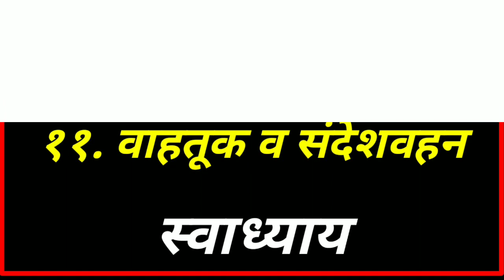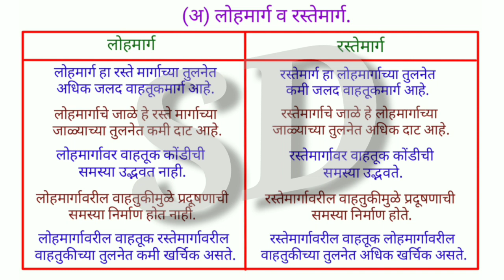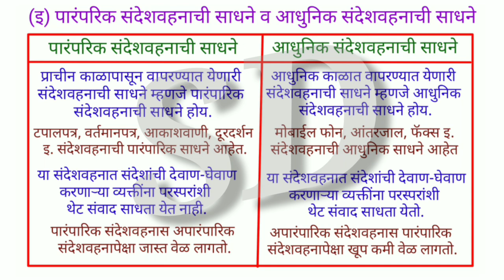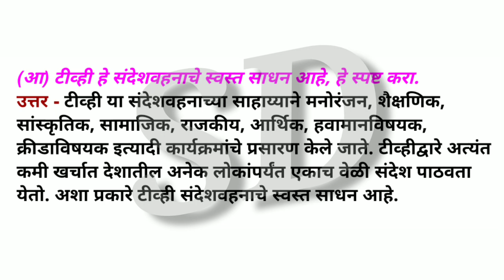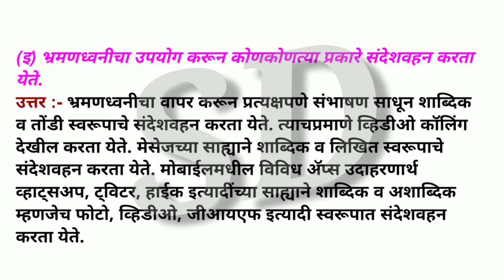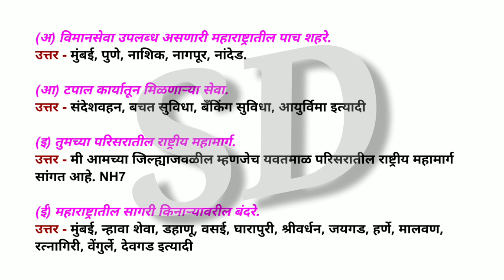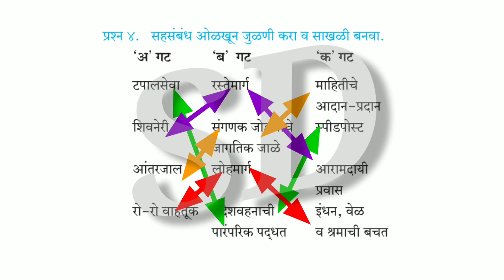११. वाहतूक व संदेशवहन स्वाध्याय | इ 9 वी भूगोल वाहतूक व संदेशवहन | vahtuk v sandeshvahan swadhyay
विषय - भूगोल
११. वाहतूक व संदेशवहन स्वाध्याय
 vahtuk v sandeshvahan swadhyay